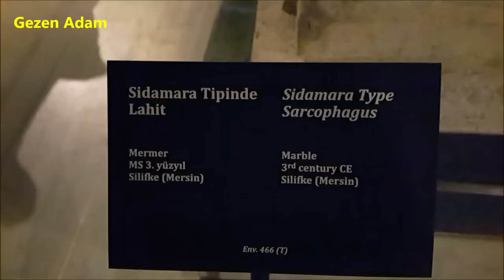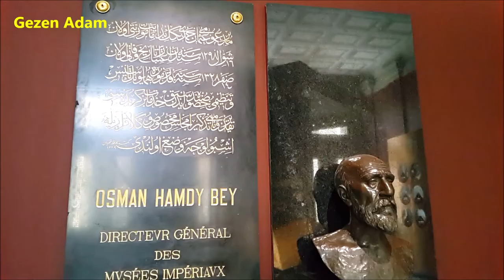İstanbul Arkeoloji Müzesi'nde Bulunan Dünyaca Ünlü Lahitler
İSTANBUL ARKEOLOJİ MÜZELERİ
İstanbul Arkeoloji Müzeleri üç ana birimden oluşan bir müzeler kompleksidir. Arkeoloji Müzesi, Eski Şark Eserleri Müzesi ve Çinili Köşk Müzesi. Türkiye’nin ilk müzesi olan İstanbul Arkeoloji Müzeleri’nin koleksiyonlarında imparatorluk topraklarından getirilen, çeşitli kültürlere ait bir milyona yakın eser bulunmaktadır.

Osmanlı’da tarihi eser toplama merakının izleri Fatih Sultan Mehmet dönemine kadar uzanır ancak müzeciliğin kurumsal olarak ortaya çıkışı İstanbul Arkeoloji Müzeleri’nin 1869 yılında ‘Müze-i Hümayun’ yani İmparatorluk Müzesi olarak kuruluşuna denk gelir. Aya İrini Kilisesi’nde o güne değin toplanmış arkeolojik eserlerden oluşan Müze-I Humayun, İstanbul Arkeoloji Müzeleri’nin temelini oluşturur. Aya İrini’nin yetersiz kalması ile Fatih Sultan Mehmet döneminde yaptırılmış olan ‘Çinili Köşk’ müzeye dönüştürülmüştür. Halen İstanbul Arkeoloji Müzeleri’ne bağlı olan Çinili Köşk restore edilerek 1880 yılında ziyarete açılır.

1881 yılında Osman Hamdi Bey’in müze müdürlüğüne atanması ile birlikte Türk müzeciliğinde yeni bir çığır açılır. Osman Hamdi Bey Nemrud Dağı, Myrina, Kyme ve diğer Aiolis Bölgesi Kentleri Nekropollerinde ve Lagina Hekate Tapınağı'nda kazılar yapmış, 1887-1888 yılları arasında Sayda'da (Sidon) yaptığı kazılar sonucunda Sidon Kral Nekropolü'ne ulaşmış ve dünyaca ünlü İskender Lahdi başta olmak üzere pek çok lahit ile İstanbul'a dönmüştür.

İstanbul Arkeoloji Müzeleri kompleksi içerisinde en eski yapı (Miladi 1472) Çinili Köşk'tür. Şu anda Türk çini ve seramik örneklerinin sergilendiği Çinili Köşk Müzesi, İstanbul'daki Osmanlı dönemi sivil mimari örneklerinin en eskilerindendir.

Eski Şark Eserleri Müzesi olarak kullanılan bina, Osman Hamdi Bey tarafından 1883 yılında Sanayi-i Nefise Mektebi yani Güzel Sanatlar Akademisi olarak inşa ettirilmiştir. Binanın mimarı daha sonra İstanbul Arkeoloji Müzeleri Klasik binasını inşa edecek olan Alexander Vallaury'dir. 1917 yılında akademinin Cağaloğlu'na taşınması üzerine bu bina müzeler müdürlüğüne tahsis edilmiştir.

Arkeoloji Müzesi ise dönemi için, dünyada müze binası olarak inşa edilmiş ender yapılardan biri olma özelliği ile göze çarpar. İstanbul'daki Neo-Klasik mimarinin en güzel ve görkemli örneklerinden biridir. Alınlık üzerinde bulunan Osmanlıca yazıda 'Asar-ı Atika Müzesi' (Eski Eserler Müzesi) yazmaktadır. Yazının üzerinde bulunan tuğra, Sultan Il. Abdülhamid' e aittir.

1887 ve 1888 yılları arasında Osman Hamdi Bey tarafından yapılan Sidon Kral Nekropolü Kazısı'ndan İstanbul'a getirilen, aralarında İskender Lahdı, Ağlayan Kadınlar Lahdi, Likya Lahdi, Tabnit Lahdi gibi ihtişamlı eserlerin sergilenebilmesi için yeni bir müze binasına ihtiyaç duyulmuş, Çinili Köşk'ün karşısına dönemin ünlü mimarı Alexandre Vallaury tarafından inşa edilen İstanbul Arkeoloji Müzeleri klasik bina 13 Haziran 1891'de ziyarete açılmıştır.

İstanbul Arkeoloji Müzeleri Müdürlüğü binalarındaki alt katta yer alan, 1, 16, 17, 18, 19, 20 numaralı salonlar ve üst kattaki salonların tamamının; Ek Bina zemin katta ''Assos Sergi Salonu'' ve ''İstanbul'un Çevre Kültürleri: Trakya, Bithynia - Bizans'' sergi salonları ziyarete kapalıdır.